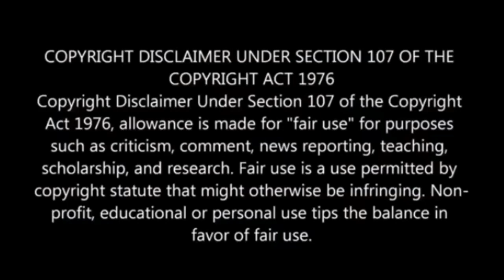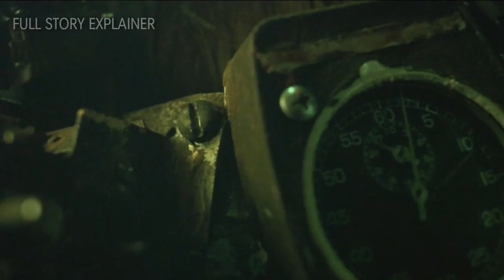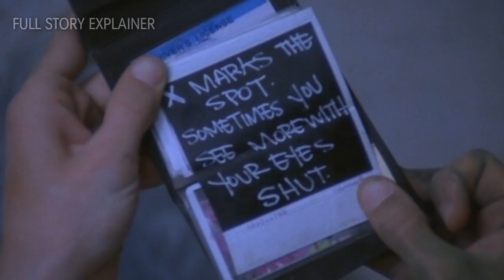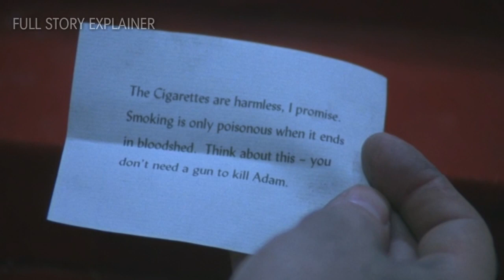Saw {2004} Hollywood Movie Story Explain In Hindi | Stories Explained Kahaniya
Story Line :

Two men awaken to find themselves on the opposite sides of a dead body, each with specific instructions to kill the other or face consequences. These two are the latest victims of the Jigsaw Killer.
Initial release: 1 October 2004 (Ireland)
Director: James Wan
Featured song: Hello Zepp
Budget: 12 lakhs USD
Box office: 10.39 crores USD

Queries Solved :
1.saw EXPLAINED IN HINDI
2.saw MOVIE HINDI EXPLANATION
3.Hollywood Movie Explained in Hindi
4.saw Ending Explained
5.saw Explained
6.saw Movie Explain in Hindi
7.saw Movie Explained
8.saw Movie Explained in Hindi
9.saw Ending Explained In Hindi
10.saw Hindi Explanation
11.saw Ending Explain in Hindi
12.saw Explained In Hindi
13.saw Movie Explainer
14.saw Story Explain
15.saw Full Movie Story Explain in Hindi
16.saw Movie Story Explained in Hindi
17.saw Movie explained in Hindi
18.saw Story Explained
19.saw Full Story Explained
20.saw Movies Explain in Hindi
21.saw Movies Explained in Hindi
22.saw Movie Ending Explained in Hindi
23.saw Full Movie Explained
24.saw Full Movie in Hindi
25.saw Movie Explained
26.saw Movie Explained in Hindi
27.movies insight hindi horror new
28.saw Hollywood Movie Story Explain In Hindi | Stories Explained Kahaniya
29.hollywood explain in hindi
30.hollywood movies explained in hindi
31.hollywood movie explained in hindi

Video Topics :
1.hollywood movie explained in hindi
2.movie explained in hindi
3.explained in hindi
4.movie explain in hindi
5.hindi explanation of hollywood movies
6.movies explained in hindi
7.hollywood movie story explained in hindi
8.hollywood explained in hindi
9.movies explained
10.explain hollywood movie in hindi
11.hollywood movie explanation in hindi
12.ending explained in hindi
13.hollywood movie explain
14.hollywood movie hindi explained
15.hollywood movie hindi explanation
16.movie explained
17.hollywood movie in hindi explained
18.movies insight hindi
19.endingexplainhindi
20.Ending Explained In Hindi
21.Explained
22.Movie Explained in Hindi
23.movie hindi explained
24.hollywood movie
25.explained in hindi
26.Movie Hindi Explanation
27.hollywood movie in hindi explain
28.hollywood movie in hindi explained
29.hollywood movies in hindi explanation
30.movies explained hindi
31.love story movie explained in hindi
32.hollywood movies in hindi explanation
33.Movies Explanations in Hindi
34.Movie Explained in Hindi